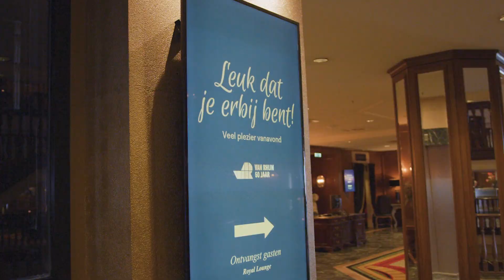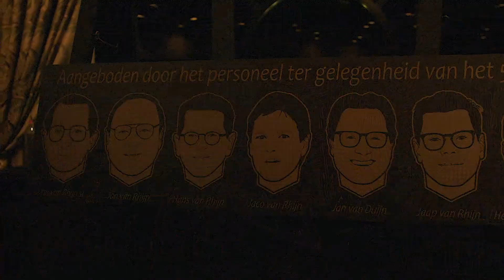Aftermovie Van Rhijn Bouw 50 jaar event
Van Rhijn Bouw bestaat in 2021 50 jaar en dat hebben we onlangs gevierd met alle collega's en hun partners.

We hebben geproost op al onze mooie herinneringen en op alles wat nog komen gaat. 🥂 Gezellig samenzijn met een touch of gold; zo vierden wij onze 50e verjaardag.

Bedankt allemaal voor de onvergetelijke avond in Grand Hotel Huis ter Duin. Wij zijn trots op al onze collega's en op hun partners waar wij ook op kunnen bouwen. Al 50 jaar een team!